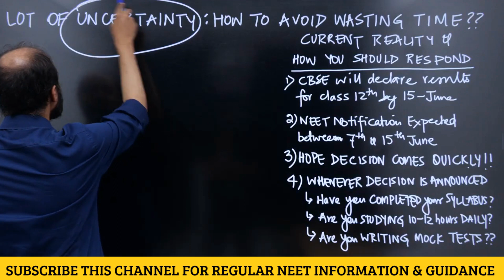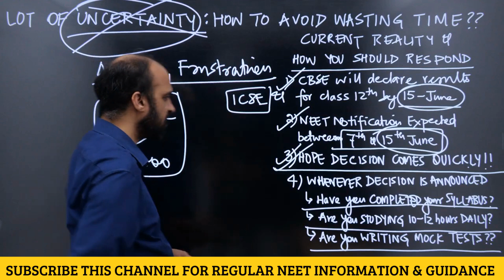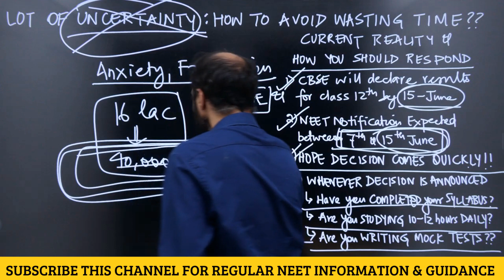Wasting Time WAITING for NEET 2021 DECISION? Remember: 16 lac Aspirants, 40,000 Seats - NEETprep